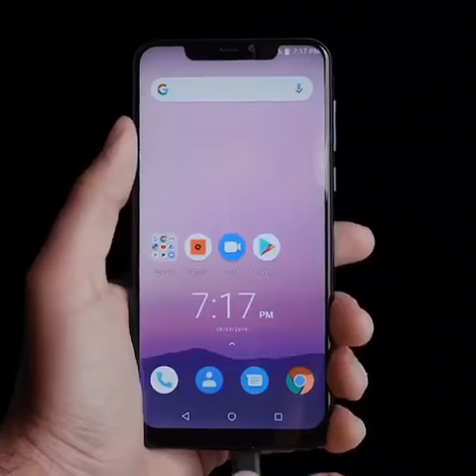Figgers F3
Introducing the Figgers F3: High end phone with cutting edge technology!
With an all new state of the art sleek design The Figgers F3 has arrived to change the narrative on the power of the smart phone as we know it. The Figgers F3 comes equipped with a revolutionary wireless charging capability, 4K Ultra High Definition screen, record breaking storage capacity of 1TB and dual 18 megapixel cameras. The Figgers F3 will come factory unlocked and WILL work on every mobile operator in every country in the world. But wait... THERE’S MORE!
Get the inside scoop. Join the Revolution. Be the first to know when it's here. Sign Up at: Figgers.com/F3

SPREAD THE WORD! REPOST! TAG @figgerswireless !